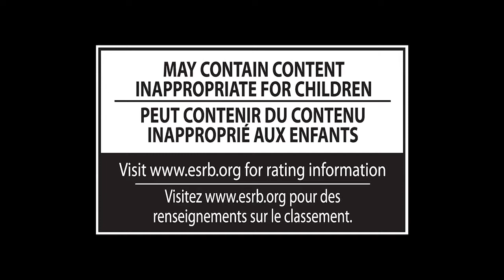Super Smash Bros. Wii U/3DS Trailer #2 (New Challenger Approaching!: MegaMan)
This is a trailer of the upcoming Super Smash Bros. for both the Wii U and the 3DS! I'm really excited for this game!

Super Smash Bros.

I do not in any way own this video/game, I am simply re-uploading this to inform people of a future game!

If you enjoyed this video please take a sec to leave a LIKE on this video! Please leave any tips or suggestions in the comments section below!